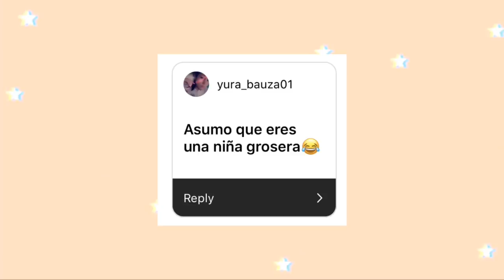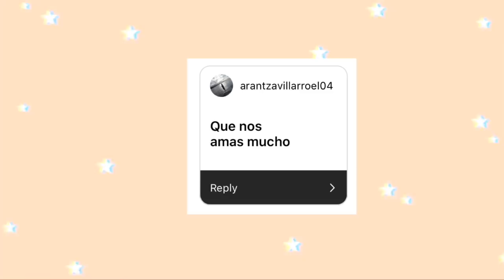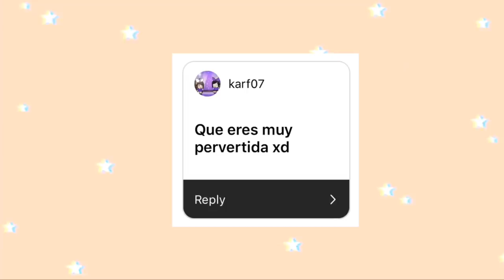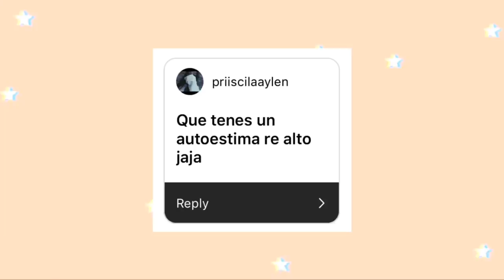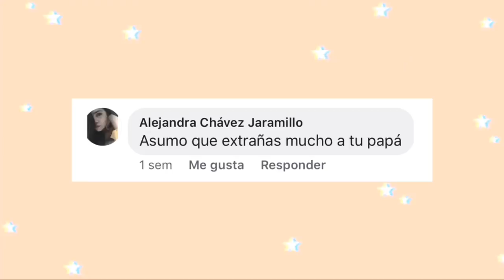LO CONFIESO, me gusta Juan de Dios y esto es lo que pienso de Kim/ lo que asumen de mí